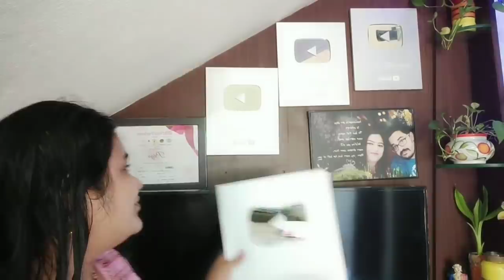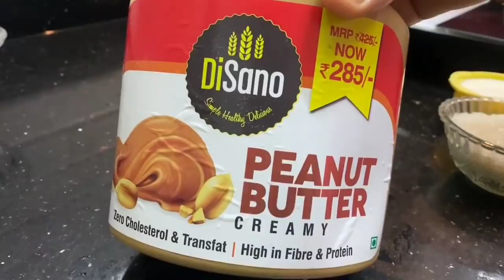ನಿಮ್ಮ ಅಣ್ಣನಿಗೆ ರಾಖಿಗೆ ಸ್ಪೆಷಲ್ ಇದನ್ನು ಮಾಡಿ ಕೊಡಿ |ನೋಡಿ ಏನೆಲ್ಲಾ ಆಯಿತು |Rakhi Special Sweet 2020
Place: Mangalore, Karnataka

Camera: iPhone 11 Pro & VIVO V15 Pro